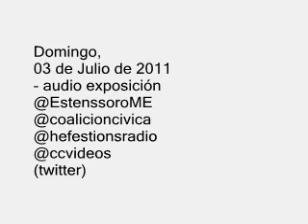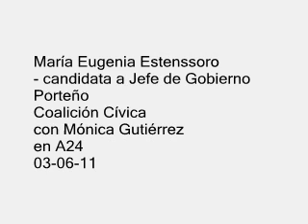MARIA E. ESTENSSORO - "NO ME RESIGNO ENTRE LAS BICISENDAS O EL PLASMA EN CUOTAS" 03-07-11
María Eugenia Estenssoro
- candidata a Jefe de Gobierno Porteño
Coalición Cívica
con Mónica Gutiérrez
en A24
03 de Julio de 2011

+info: seguinos vía twitter: @hefestionsradio @siacarrio2011 @coalicioncivica @ccvideos
- apoya la candidatura presidencial de la Dra. Elisa Carrió en Facebook: